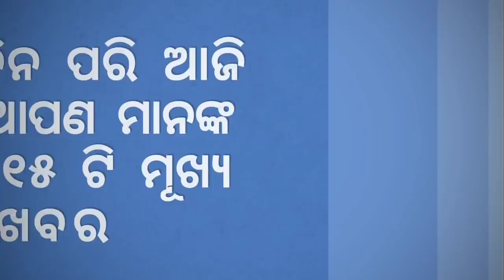Ajira Mukhya Khabar | Rs 9734 Crore Sanctioned to Odisha in Railway Budget